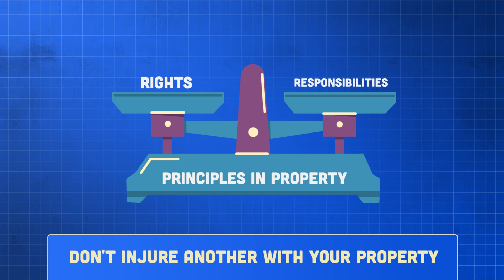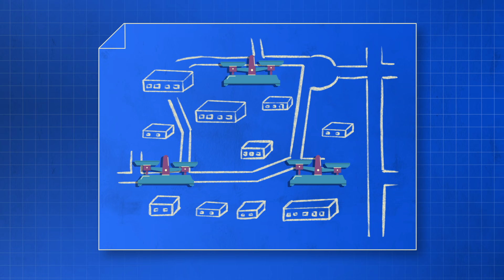Limits on Property Rights: Reciprocity and Externalities [No. 86]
Is everyone entitled to use their own property however they wish? Professor Donald Kochan explains that there are limits to property usage, based on how the use might affect someone else. This is the concept of negative externalities. While this might seem like an unreasonable burden on the property owner, property law also relies on the concept of reciprocity which imposes the same responsibilities on other parties also. In exchange for not causing externalities, a property owner is also free from externalities that might be caused by others.

Donald Kochan is Professor of Law at George Mason University Antonin Scalia Law School and Deputy Executive Director of the Law and Economics Center.